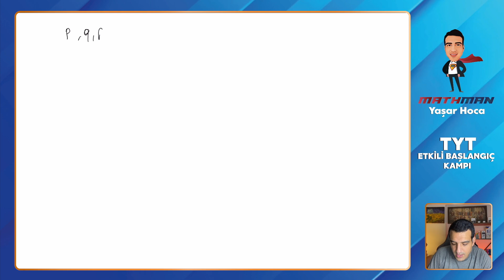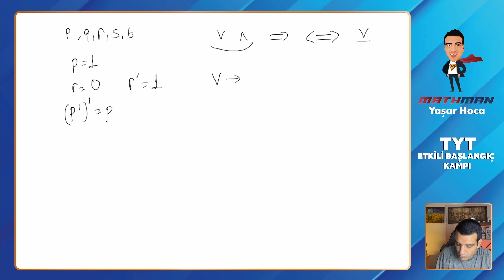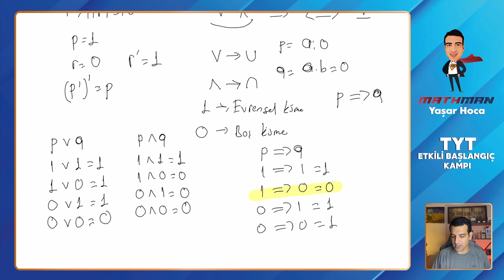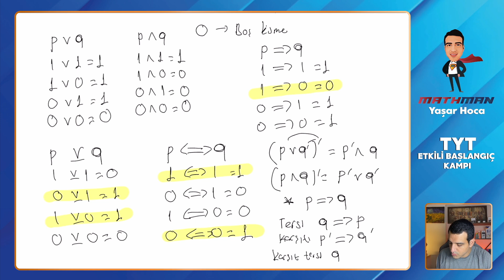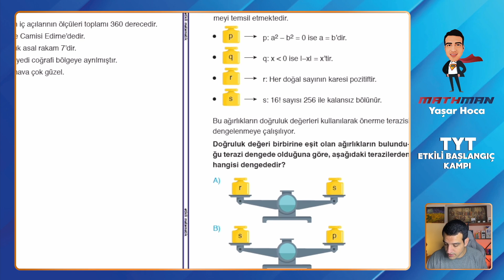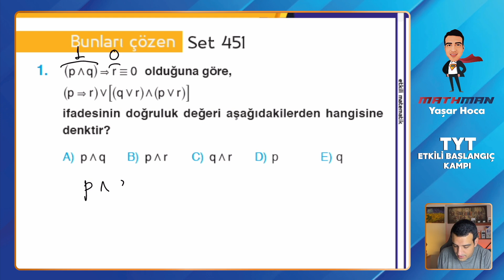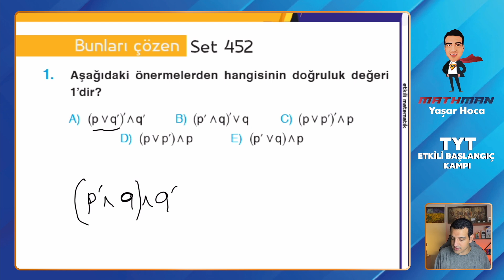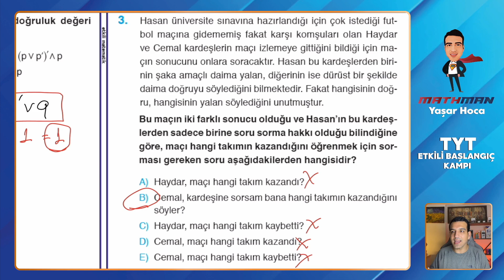Mantık I TYT Etkili Başlangıç Kampı I 43.Gün I